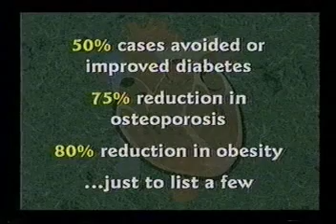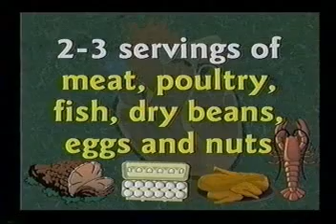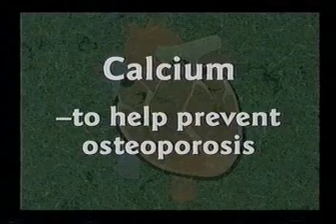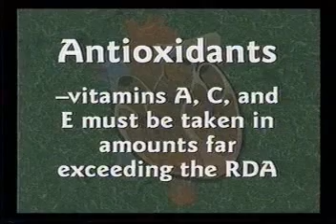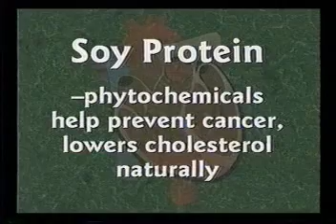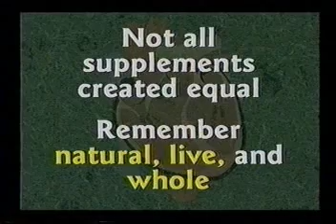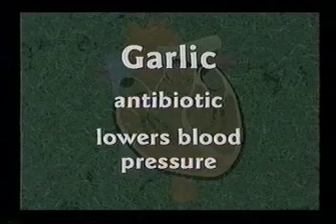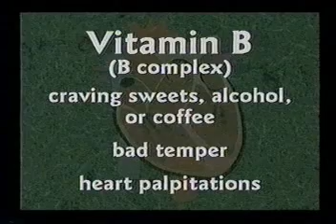Dr Kent hovid (2001) - The Bible and Health Pt.5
In this series of videos, we look at a totally different aspect of the Illuminati agenda..  One where they are drawing ppl further & further away from God & his word! This isn't a medical video..